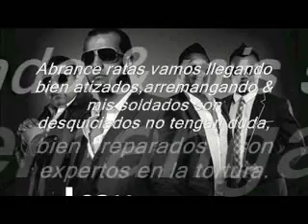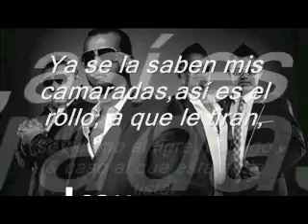Los Buitres Ft. Los Nuevos Elegantes & Fuerza De Tijuana - Soy Como El Tigre Con Letra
un video de los buitres  ft la fuerza de tijuana y los nuevos elegantes  con la nueva rola soy como el tigre